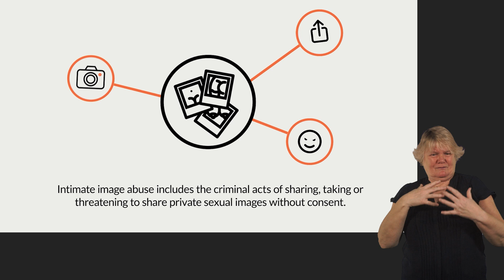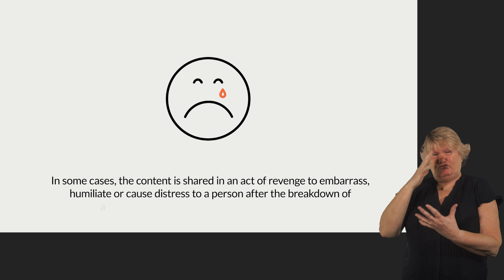Revenge Porn Helpline - About intimate image abuse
The Revenge Porn Helpline supports adults over the age of 18, who have been affected by intimate image abuse. This video from the Helpline explores intimate image abuse.